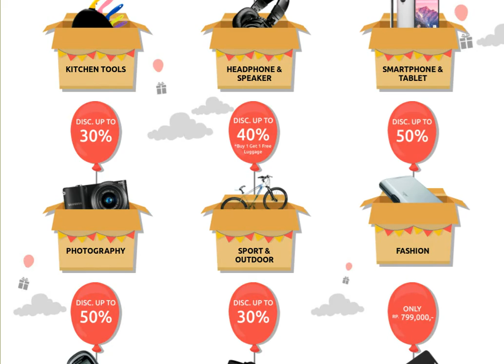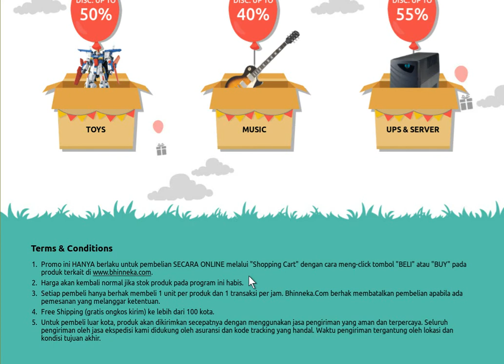Promo Diskon Murah Meriah 21 tahun Bhinneka - Toko Komputer Online Ternama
Setelah beberapa kali mengunjungi bhinneka ternyata saya jadi ngefans juga sama nieh toko oline (ya sejak ada promo klik bCA dulu aja : baca Apalagi barusan dapet email dari mereka yang mau ngerayain Ulang tahun ke 21 mereka. Wuih diskon besar-besaran nieh judulnya... Berikut kata mereka di surat penawarannya

Tidak terasa sudah 21 tahun BhinnekaCom melayani B'Nerz diseluruh Indonesia.
Sebagai wujud rasa cinta dan kasih kami kepada B'Nerz, suguhan 21 kategori dengan diskon ciamik sudah disiapkan untuk B'Nerz tersayang.
Pantengin terus promo menarik ini, atau selama persediaan masih ada! Unit Terbatas!

Terms & Conditions

    1. Promo ini HANYA berlaku untuk pembelian SECARA ONLINE melalui "Shopping Cart" dengan cara meng-click tombol "BELI" atau "BUY" pada produk terkait di Bhinneka.
    2. Harga akan kembali normal jika stok produk pada program ini habis.
    3. Setiap pembeli hanya berhak membeli 1 unit per produk dan 1 transaksi per jam. Bhinneka.Com berhak membatalkan pembelian apabila ada pemesanan yang melanggar ketentuan.
    5. Untuk pembeli luar kota, produk akan dikirimkan secepatnya dengan menggunakan jasa pengiriman yang aman dan terpercaya. Seluruh pengiriman oleh jasa ekspedisi kami didukung oleh asuransi dan kode tracking yang handal. Waktu pengiriman tergantung oleh lokasi dan kondisi tujuan akhir.

Gitu guys... buruan gieh.. Sebelum kehabisan stok- (:)